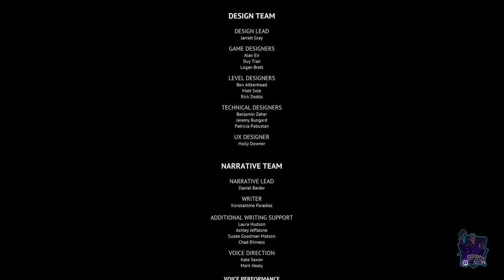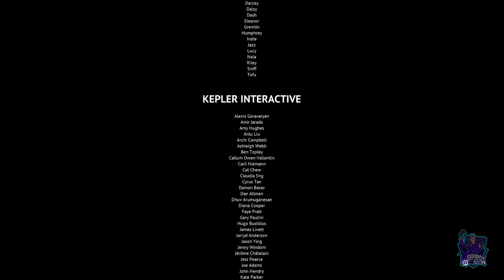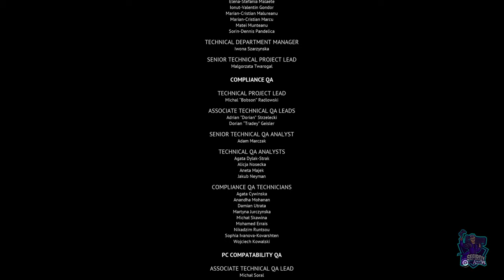FLINTLOCK: THE SIEGE OF DAWN // JUEGO COMPLETO // FULL GAMEPLAY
Flintlock: The Siege of Dawn